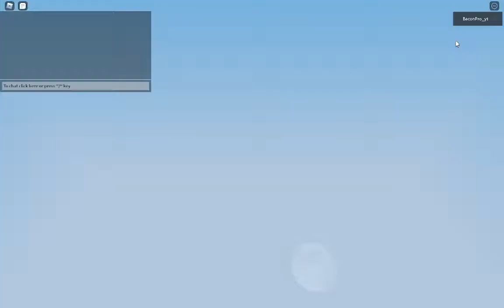gramy w bedwars z czarnykotletem